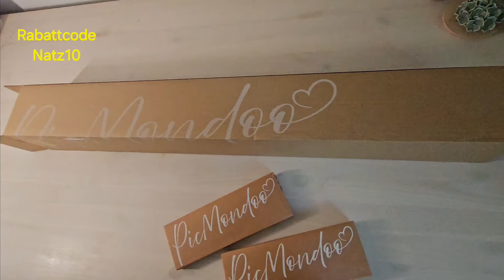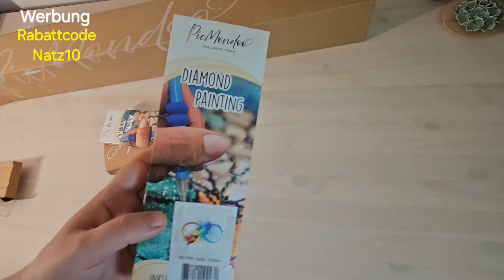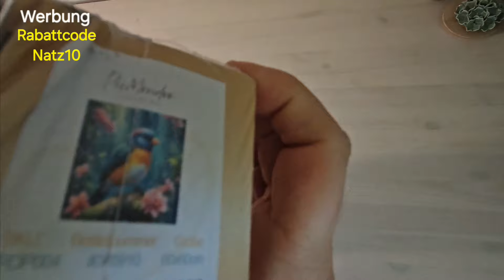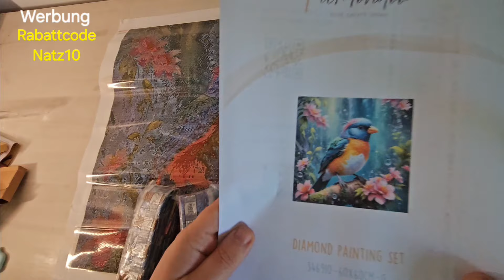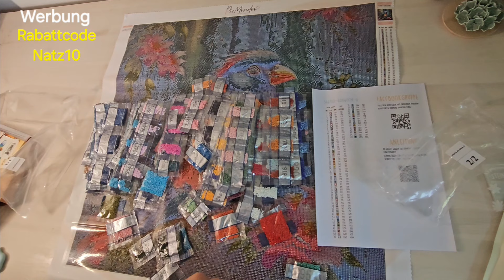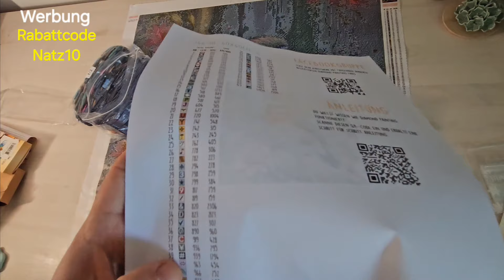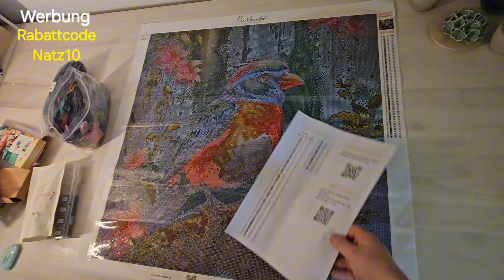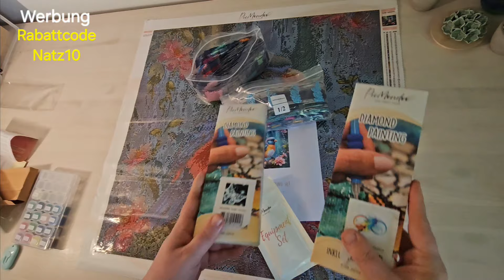Aaaaaah es ist da! Mein Wunschmotiv von @picmondoo selbst AI generiert. 😎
Hi ich durfte den neuen Generator 2.0 von Picmondoo testen und habe mir eines meiner KI Bilder drucken lassen. Hammer ! :) diamondpainting crafting #2024

Rabbattcode NATZ10

In beiden Shops könnt ihr mit Natz10 - 10% auf eure Bestellung sparen.